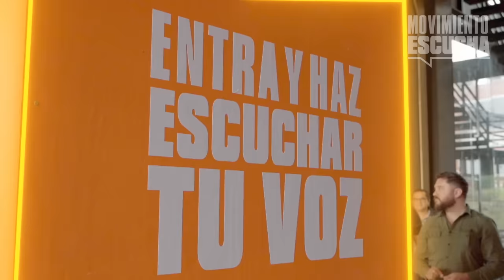Haz escuchar tu voz en las cabinas del Movimiento Escucha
¡Las cabinas del MovimientoEscucha 🧡 recorren el país! Pronto podrás contarnos tus preocupaciones y propuestas para que juntos construyamos un México nuevo.

¡Espéralas muy pronto en tu ciudad! ✌️ElFuturoEsNaranja 🍊